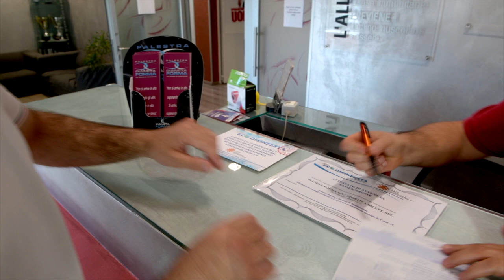Eco Disinfesta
disinfestazioni, sanificazioni ambienti, liberiamo il tuo habitat da ospiti indesiderati